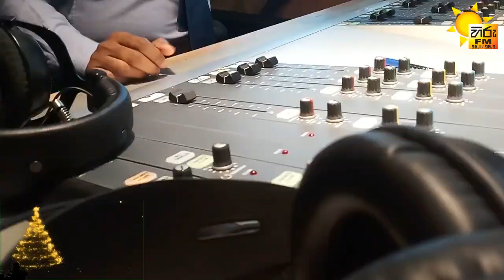ලංකාවේ සුපිරිම ටීම් එකෙන් නත්තල් සුභ පැතුම්...!!!